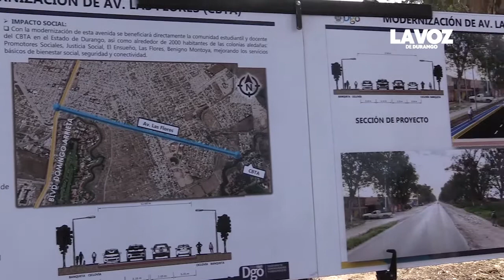Inicia la Modernización de la Avenida Las Flores JRAT